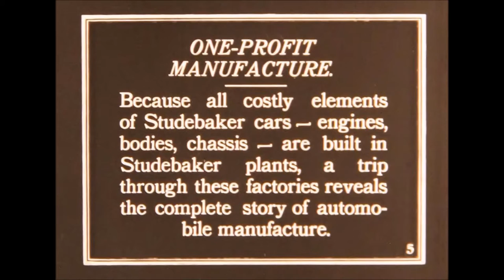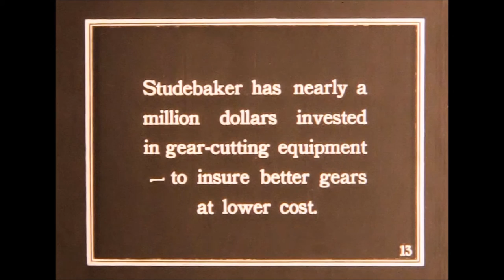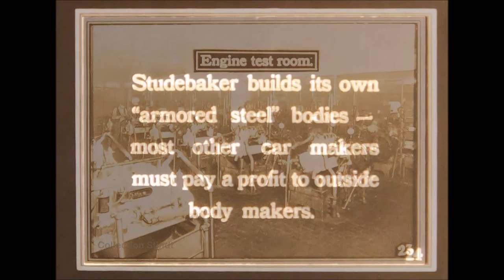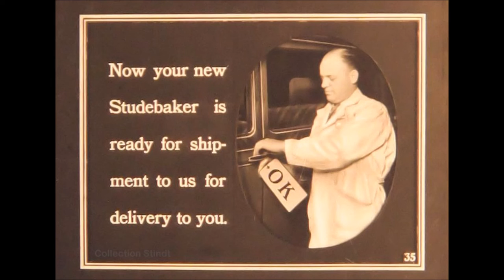Studebaker A Trip Through The Factory 1928